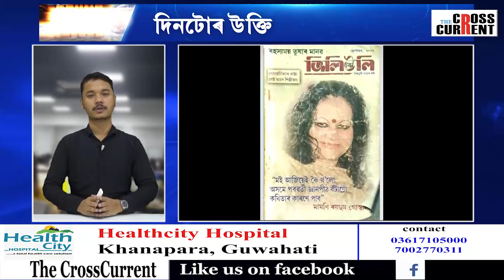লোকসভাত ভাৰত চৰকাৰৰ তথ্য- বানত বিধস্ত অসম,বঞ্চনা কৰিলে কেন্দ্ৰই৷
২০০১ চনতেই মামনি ৰয়ছম গোস্বামীয়ে কোৱা কথা কেনেকৈ সঁচা হ’ল ২০২১ চনত?